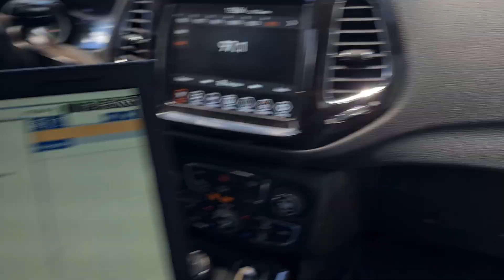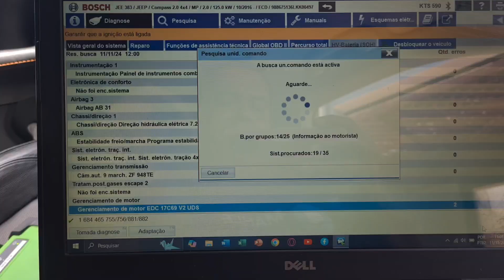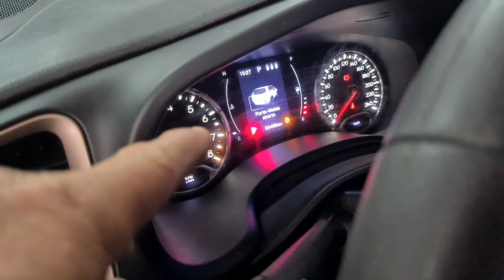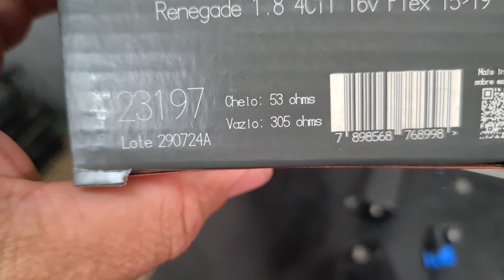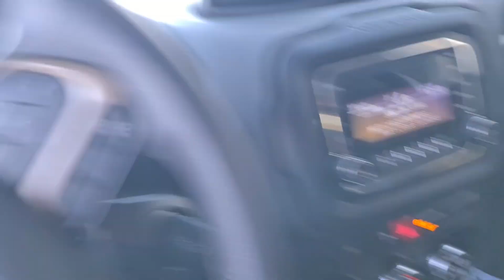um giro na Futura renegade trocado de calor corsa dificuldade de engate de marcha bora pro vídeo